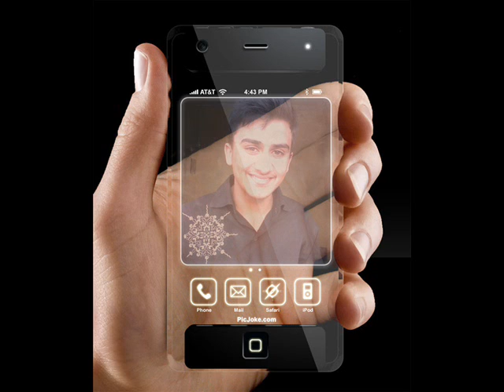tum mile romantic.wmv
sing by ahsan jalal malik